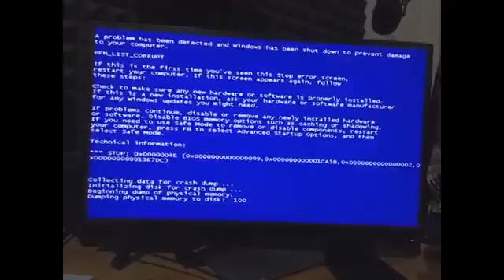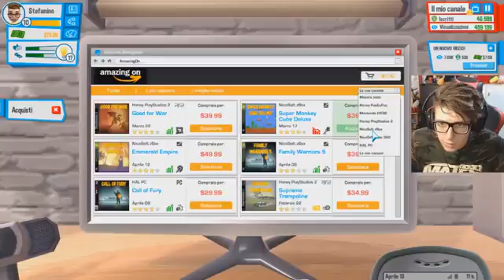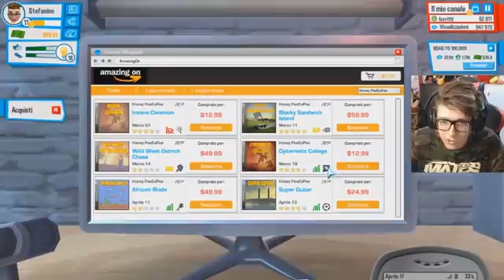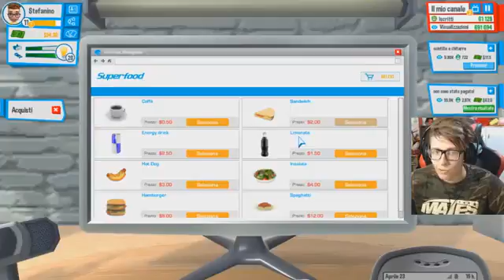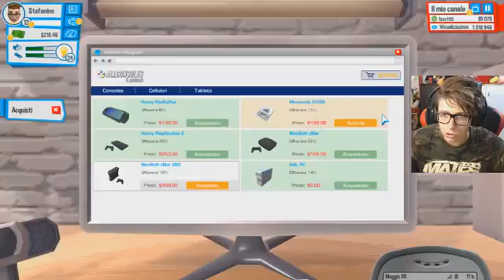KSI E IL MIO NUOVO COINQUILINO MI HANNO HACKERATO IL COMPUTER YouTubers Life 4